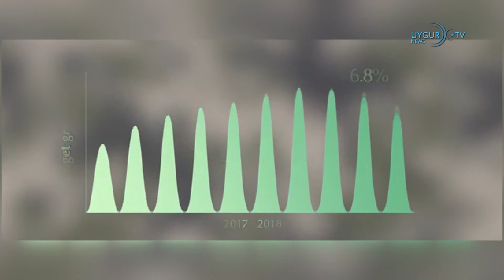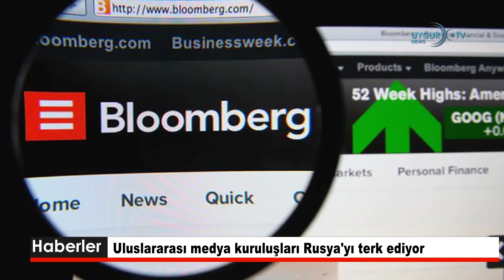06/03/2022 Uluslararası medya kuruluşları Rusya'yı terk ediyor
Bilinken, Rusya'ya yönelik yaptırımlara Çin de katılmalı
ABD Dışişleri Bakanı Antony Blinken'ın, Çin Dışişleri Bakanı Vang Yi'yle telefonla görüştüğü açıklandı. Blinken görüşmede, Çin'in de Rusya'ya yönelik yaptırım kararı alması gerektiğini söyledi. ABD Dışişleri Bakanlığı Sözcüsü Ned Price yaptığı açıklamada, "Dışişleri Bakanı, hangi ulusların özgürlük, kendi kaderini tayin etme ve egemenlik gibi temel ilkeler için mücadele etmekte olduğunun tüm dünya tarafından takip edildiğini belirtti" dedi. Çin, Batı'nın Rusya'ya yönelik yaptırım kararlarına şu ana kadar katılmadı.

Putin: Uygulanan yaptırımlar Rusya'ya savaş ilanı gibidir
Rusya Devlet Başkanı Vladimir Putin, Ukrayna'daki askeri altyapıyı yok etme çalışmalarının neredeyse tamamlandığını duyurdu. Putin, uygulanan yaptırımların Rusya'ya savaş ilan etmek gibi olacağını vurguladı. Hedeflerinin Ukrayna’nın tarafsız bir statüye kavuşturulması ve silahsızlandırılması olduğunu hatırlatan Putin, Ukrayna’nın NATO’ya üye olmaması için bu statünün önemli olduğuna işaret etti.

Çin bu yıl savunma harcamalarını yüzde 7,1 oranında artırdı
Çin hükümeti, ülkenin bu yılki savunma harcamalarını yüzde 7,1 oranında artırarak 229 milyar dolara yükselttiğini duyurdu. Başbakan Li Keçiang cumartesi günü Çin Ulusal Halk Kongresine (ÇUHK) sunduğu bütçe raporunda savunma harcamalarındaki yüzde 7,1'lik artışı açıklayarak Devlet Başkanı Xi Jinping'in yeni dönemde silahlı kuvvetler ve askeri stratejiyi güçlendirme düşüncesini tamamen uygulayacağını belirtti.

ABD'den ve İngiltere’den vatandaşlarına Rusya'yı acilen terk edin uyarısı
ABD Dışişleri Bakanlığı, vatandaşlarına "Rusya'ya seyahat etmemeleri" uyarısında bulunurken bu ülkedeki vatandaşlarına Rusya'yı acilen terk etme çağrısını yineledi. İngiltere, Rusya'da bulunması zorunlu olmayan vatandaşlarının ülkeden ayrılmalarını "şiddetle" tavsiye etti.

Zelenskiy ABD'den daha fazla savunma desteği ve uçak istedi
Ukrayna Devlet Başkanı Zelenskiy, ABD Kongre üyelerinden ülkesine daha fazla savunma desteği ve uçak talep etti. ABD Senatosu Çoğunluk Lideri Demokrat Chuck Schumer, Ukrayna Devlet Başkanı Zelenskiy'nin video konferans yoluyla ABD'li senatörler ve Temsilciler Meclisi üyeleriyle görüştüğünü açıkladı.

İsrail Başbakanı Bennett, Moskova'da Putin'le görüştü
İsrail Başbakanı Naftali Bennett, Ukrayna krizini görüşmek üzere Rusya Devlet Başkanı Vladimir Putin ile Moskova'da bir araya geldi.  Putin'le buluşan Bennett, Rusya ile Ukrayna arasındaki ihtilafta arabuluculuk yapmayı teklif etti. Tel Aviv, Ukrayna'nın İsrail'de yayın yapan Rus medya kuruluşlarını engelleme talebini geri çevirmişti.

Uluslararası medya kuruluşları Rusya'yı terk ediyor
Rusya Devlet Başkanı Vladimir Putin'in Ukrayna savaşına ilişkin "sahte haber yayanlara" hapis cezası da öngören yasayı imzalamasının ardından birçok uluslararası yayın kuruluşu Rusya'daki yayınlarını askıya aldı. İngiliz yayın kuruluşu BBC'nin ardından ABD merkezli yayın kuruluşları CNN ve Bloomberg ile Kanada'nın kamu yayın kuruluşu CBC/Radyo Kanada Rusya'daki yayınlarına ara verdiğini duyurdu. Alman kamu yayın kuruluşları ARD ve ZDF de Cumartesi günü yaptığı açıklamada, Rusya'daki yayınlarını geçici olarak durdurduğunu bildirdi.